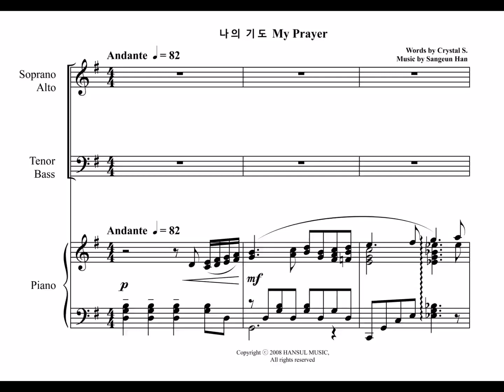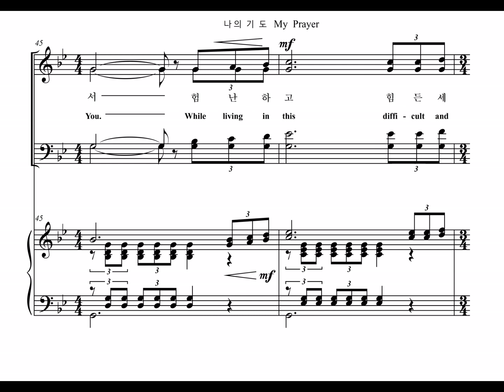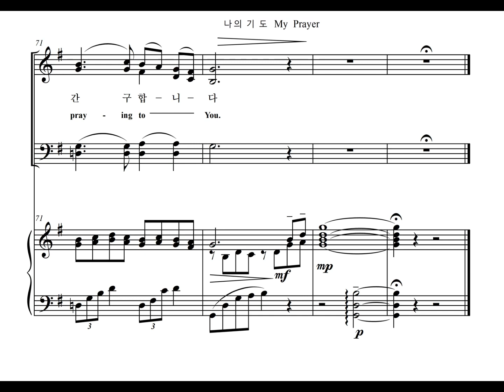나의 기도 My Prayer (Chorus Part)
예배 찬양곡, "나의 기도" (한상은 작곡) 합창 파트를 올립니다.
The Chorus Part of the Church Praise, "My Prayer" Composed by Sangeun Han, is uploaded.

이 곡은 한국가곡 "가을의 기도"에 작사가 크리스탈이 새롭게 만든 성시를 붙여서 성가곡으로 재 탄생시켰습니다.
This song was reborn as a Praise Song by adding a new church poem created by the lyricist, Crystal S., to the Korean Art Song "Autumn Prayer."

이 곡은 2008년에 GCM출판사에서 출판하였고, 같은 해에 그랜드 에코 오페라합창단이 녹음하였습니다.
This song was published by GCM Publishing company in 2008, and was recorded by the Grand Echo Opera Choir the same year.

나의 기도 My Prayer

오 나의 주, 주를 경배합니다.
Oh my Lord, I always worship You.
이슬 맺힌 아침동산에 주의 음성 내게 들리니,
In the morning garden with dewdrop, I hear Your voice,
인자하신 모습으로 날 오라하시네
You ask me to come with a benevolent image.wi

오 나의 주, 주를 찬양합니다, 할렐루야!
Oh my lord, I am always praising You, hallelujah!
나의 영혼 주 앞에 겸손히 무릎 꿇고
I humbly kneel before the Lord of my soul.
내 주 예수 이름 의지하면서 주께 간구합니다.
I pray to you in the name of my Lord Jesus.

오 나의 주, 나를 인도하소서.
Oh my Lord, please guide me.
험난하고 힘든 세상 살 동안
While living in this difficult and tough sinful world
놀라운 주님의 사랑 나의 맘속에 간직하게 하소서, 아멘.
Help me to keep your amazing love in my heart, Amen.